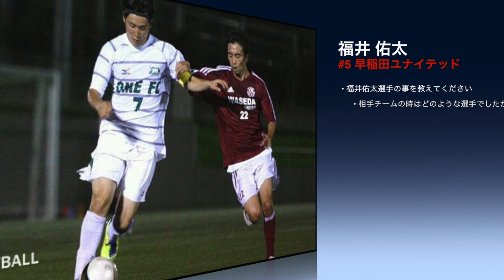FOOTBALL ENGLISH 福井佑太（監督インタビュー）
WASEDA UNITED FOOTBALL ENGLISH
ネイティヴから学ぶ翻訳付きサッカー英会話